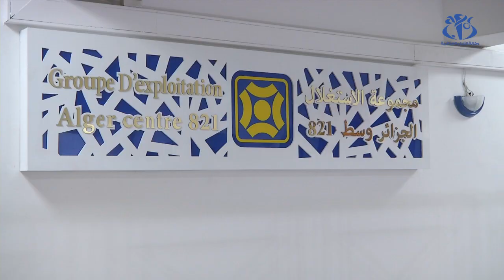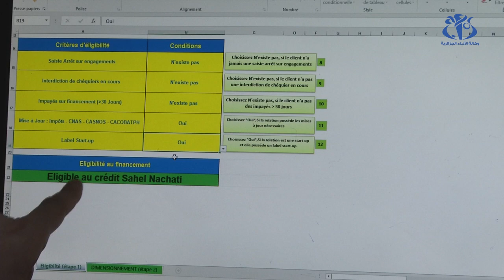القرض الشعبي الجزائري : من 5 إلى 7 سنوات لتسديد قروض المؤسسات الصغيرة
الجزائر (وأج)- يعمل القرض الشعبي الجزائري على تسهيل نشاط المؤسسات الناشئة والصغيرة والمتوسطة من خلال تحديد مدة تسديد القروض الممنوحة في آجال تتراوح ما بين 5 إلى 7 سنوات، وهذا من أجل دعم مسار تطورها.